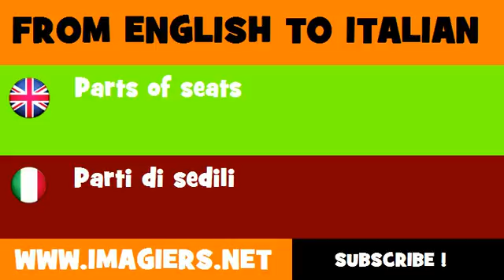FROM ENGLISH TO ITALIAN = Parts of seats